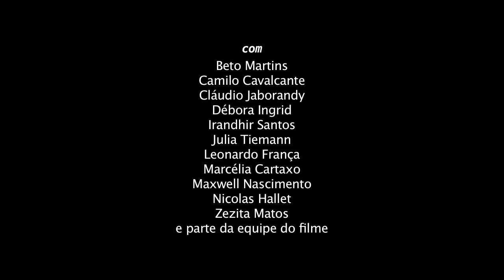A História da Eternidade | Making of do Filme de Camilo Cavalcante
[CONTÊM SPOILERS] Making of do filme A História da Eternidade, de Camilo Cavalcante. Em um pequeno vilarejo no sertão, três histórias de amor e desejo revolucionam a paisagem afetiva de seus moradores. Com Cláudio Jaborandy, Débora Ingrid, Irandhir Santos, Leonardo França, Marcélia Cartaxo, Maxwell Nascimento, Zezita Matos, Danilo Castro, Beto Martins (Fotografia), Nicolas Hallet (Som Direto), Julia Tiemann (Diretora de Arte) e Camilo Cavalcante (Roteiro e Direção). Making of de Luiz Guilherme Guerreiro.